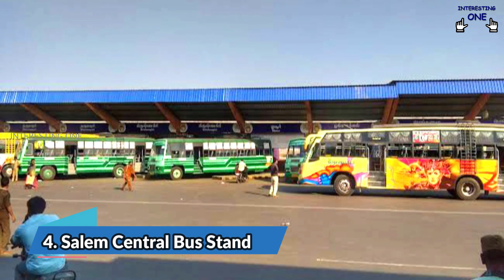Top 5 Biggest Bus Stands in Tamil nadu || தமிழ்நாட்டின் மிகப்பெரிய 5 பேருந்து நிலையங்கள்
அனைவருக்கும் வணக்கம்🙏

நமது INTERESTING ONE சேனலில் சினிமா, பொழுதுபோக்கு,கோயில்கள்,  தமிழ்நாட்டைப் பற்றிய சுவாரசியமான விஷயங்கள், Top 10 வீடியோக்கள் உள்ளிட்ட பல சுவாரசியமான வீடியோக்கள் பதிவேற்றம் செய்யப்படும்.